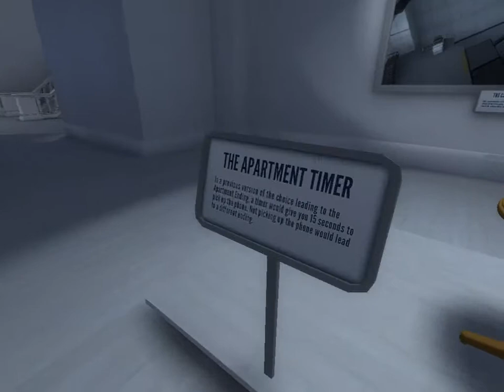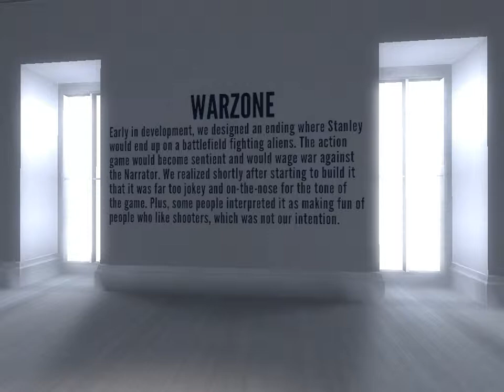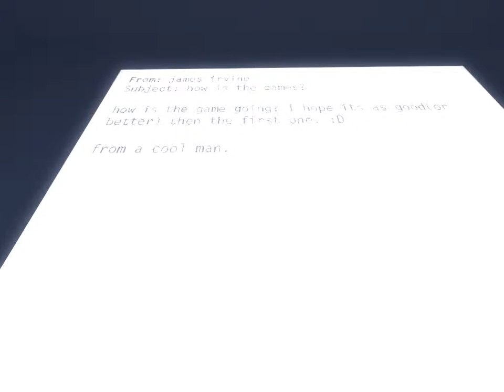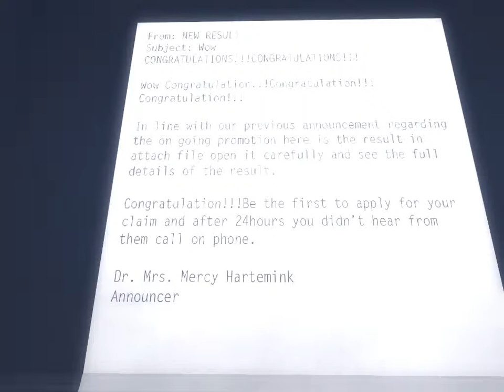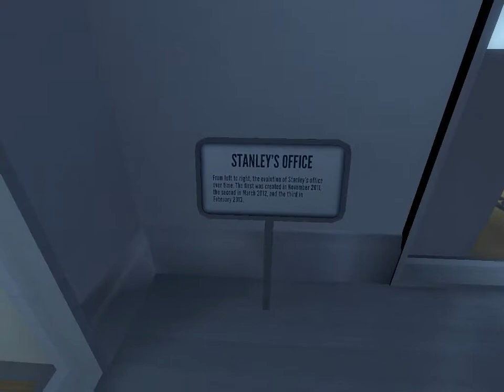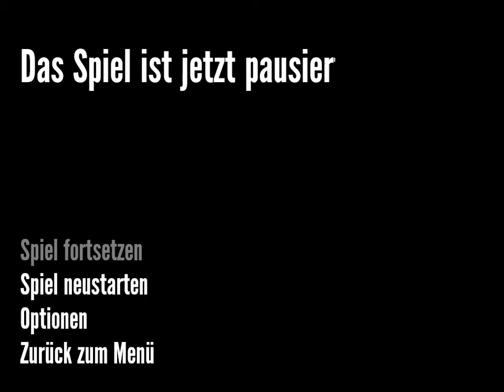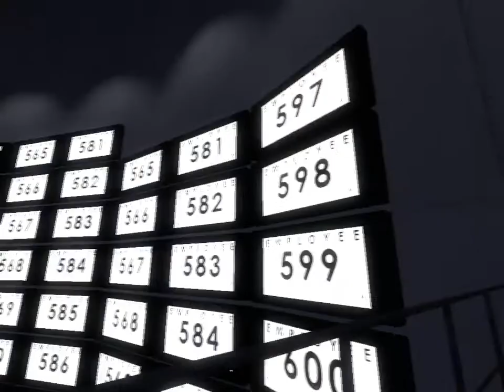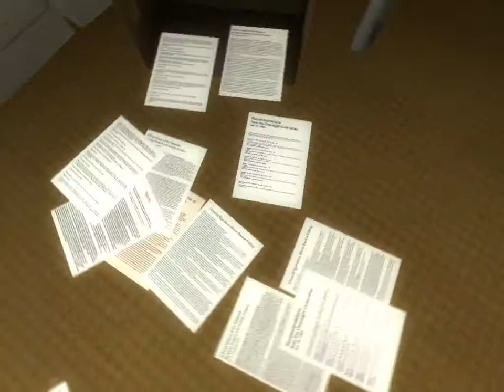Let's Play The Stanley Parable 04: Noch mehr Meindfakks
Wir erkunden das Museum weiter, danach treiben der Erzähler und ich uns gegenseitig in den Wahnsinn.